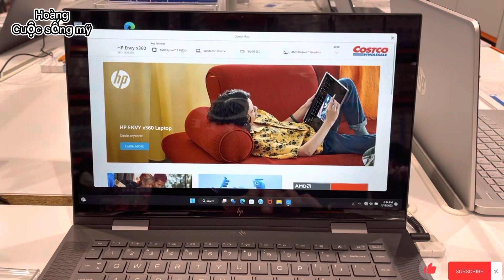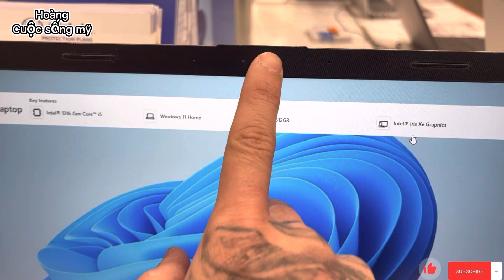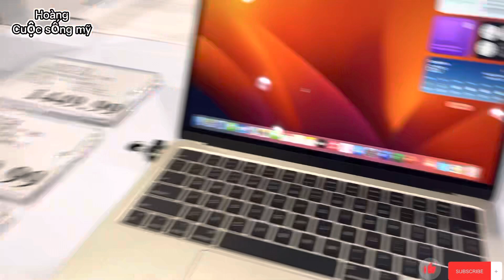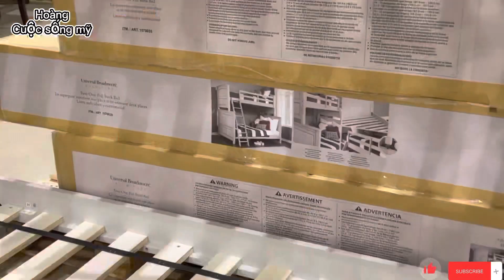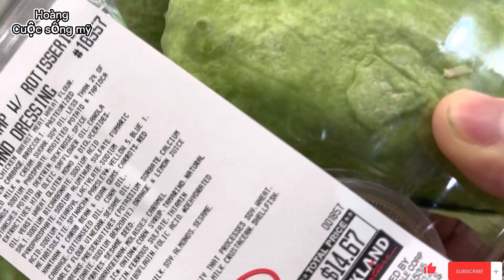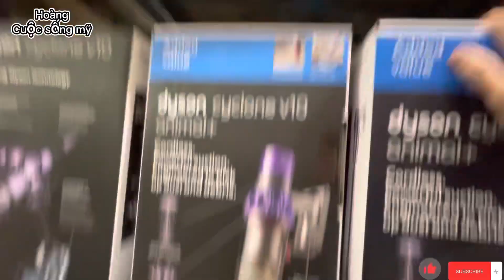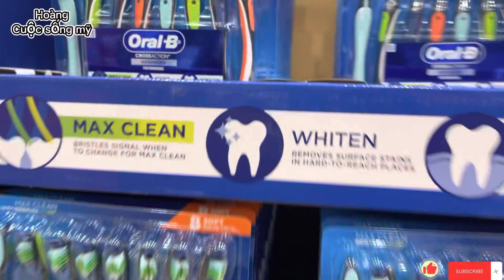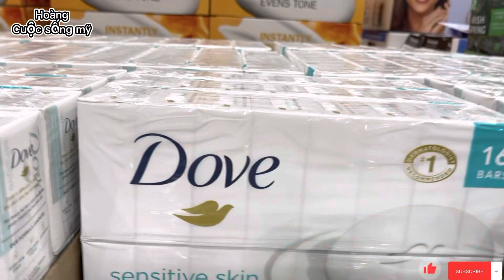Đi chợ Cosco trước ngày Valentine đông vui, nhiều đồ ăn tươi ngon…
Chúc các bạn ngày valentine vui vẽ, hạnh phúc bên người mình yêu thương . Cảm ơn tất cả các bạn xem video Hoàng cuộc sống mỹ.❤️